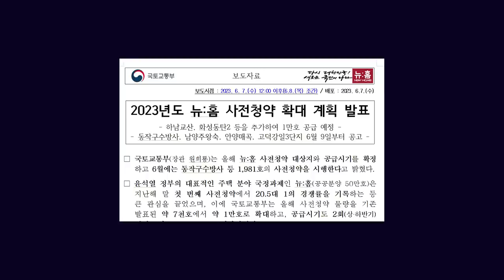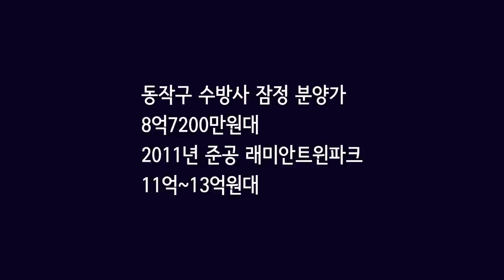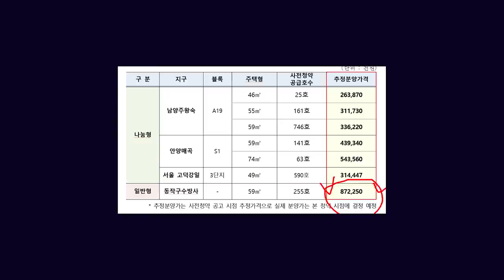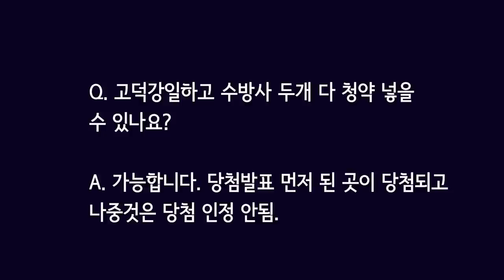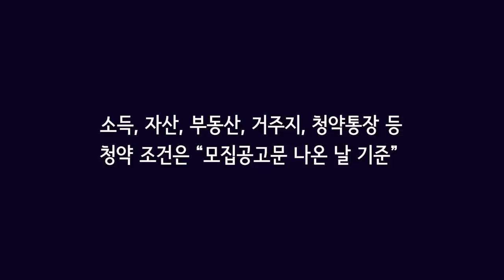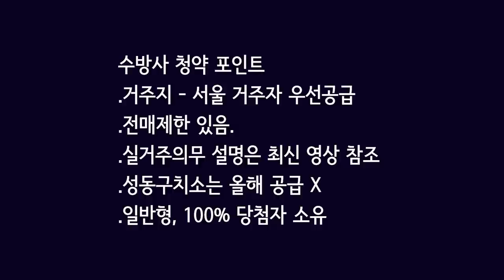동작구 수방사 분양가 8억7000/옆단지는 13억/한강뷰 공공분양/추첨제 있음/6월19일 청약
00:00 동작구 수방사  분양가 8억7000만원
01:35 나눔형 토지임대부 일반형
03:00 성동구치소는 언제 나오나
04:05 한강조망 수방사
05:41 고덕강일하고 두개다 넣을 수 있나요